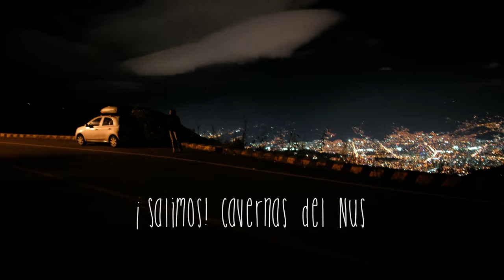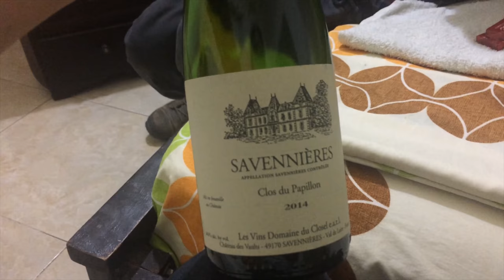¡Salimos! Cavernas del Nus- Nus Caves - Colombia - Eng. Sub.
(Eng. Below)
Por fin salimos en nuestro viaje al Sur! Primera parada: Cavernas del Nus.  Para alcanzarlas desde Medellín, son 5 horas en carro hasta Puerto Serviez, luego otra hora en lancha y otra más subiendo escalas.. pero vale la pena el esfuerzo.  Para entrar a las cavernas, deberá ir con un guía, es por su seguridad y el bien de las cavernas. Lo único que nos entristeció de este viaje fue el no ver un solo guácharo, cuando apenas hace unos años eran nubes y nubes de estas aves nocturnas que se veían pasar.

We finally left for our trip South in our little car!  First stop- Nus Caves.  To reach them, it's a 5 hour drive to Puerto Serviez from Medellin, then an hour boat ride and then another hour hike- but worth every minute. To enter a cave, you MUST go with a guide, for your own safety, it's so easy to get lost, and the wellbeing of the cave (many careless tourists). One thing worth mentioning is that we didn't see any Guacharos, nocturnal birds, that only a few years ago lived in the caves and numbered in the thousands.